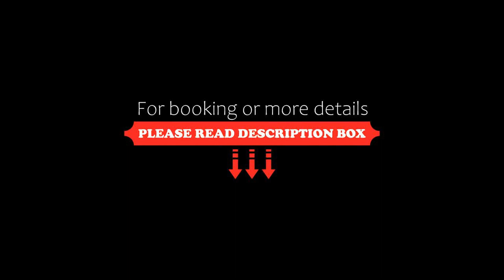The One Terrace, Tbilisi City, Georgia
About Property:
Located in Tbilisi City and with Freedom Square reachable within 2 km, The One Terrace provides express check-in and check-out, allergy-free rooms, a garden, free WiFi throughout the property and a terrace. The property is situated 2.3 km from Rustaveli Theatre, 2.5 km from Tbilisi Opera and Ballet Theatre and 2.2 km from Metekhi Church. The accommodation features a 24-hour front desk, room service and organising tours for guests.
The hotel will provide guest...
Property Type: Hotel
Address: Elene Akhvlediani Khevi 32, 0102 Tbilisi City, Georgia
Searching For
1. The One Terrace - Tbilisi City - Georgia
2. The One Terrace - Tbilisi City - Georgia Address
3. The One Terrace - Tbilisi City - Georgia Rooms
4. The One Terrace - Tbilisi City - Georgia Amenities
5. The One Terrace - Tbilisi City - Georgia Offers and Deals
Audio Credit:
Track Title: Blank Slate
Artist: VYEN